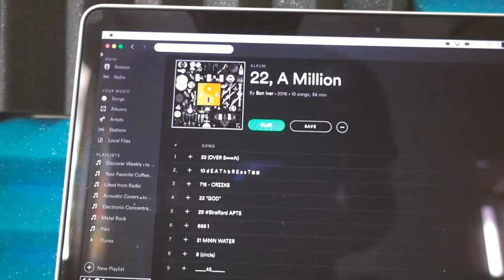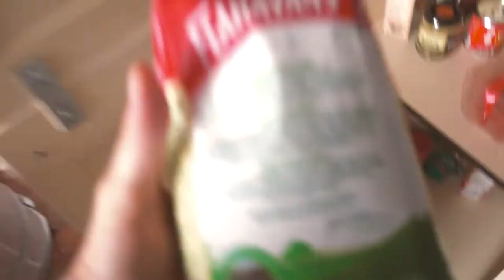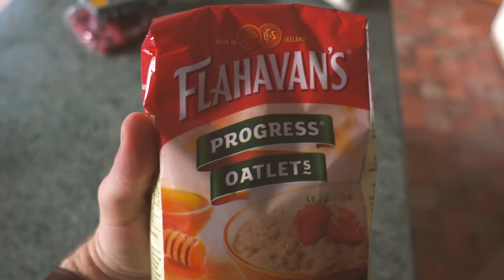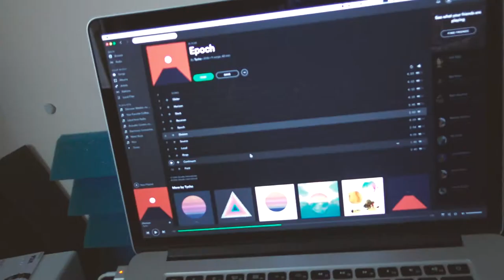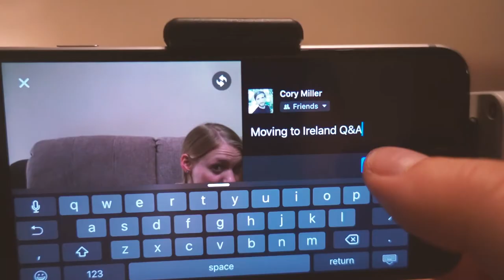A fairly simple week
Shot on Sony RX100 iv and Sony a7ii 24-70mm.